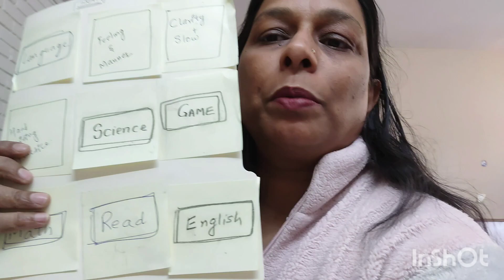How to Execute Academic schedule l Stretegy to do academic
Calming Stretegies for Autism l Breathing exercises for Calm l ASD l ADHD l Autistic students

proprioceptive activity,
proprioceptive activities,
proprioceptive activities and occupational therapy, sensory activity for autism child,
proprioceptive activities,
sensory activities for hyperactive children,
children with autism, autism in children,
sensory activity for toddlers,
autistic,
 activities for kids,
sensory diet for autism,
sensory issues in children,
 proprioceptive input

Autism Awareness,
Autism,
World Autism Awareness Day,
 Autism Awareness Month,
University of Miami,
Transition to Adulthood,
autism Transition,
Autism Transition to Adulthood,
Autism Spectrum,
 Autism South Florida,
Your South Florida
Autism,
Autistic,
stimming,
stimming examples,
stimming in autism,
stimming in toddlers,
 Autistic Stimming,
stim,
stims,
7 ahead,
7 heads
computer
Ms word
typing
technology
shorts,
youtube shorts,
best shorts,
respect shorts,
 short video,
short, bts shorts,
shorts 2023,
shorts break,
123 go shorts,
 shorts india,
facts shorts,
 shorts facts,
comedy shorts,
 123 go! shorts,
amazing shorts,
trending shorts,
bts funny shorts,
 cute life shorts,
 relatable shorts,
short break,
 viral short,
123 go shorts hacks,
 short videos,
 shorts break comedy,

a guide to occupational therapy for autism, occupational therapy at home for autism

occupational therapy,
occupational therapy for autism,
autism therapy,
occupational therapyformildautism,
occupational therapyathomeforautism

A for Autism
Let's conquer Autism
Pinki Kumar Autism
shakti kalyan autism
autism spectrum disorder
Autism tips for parents
homeschooling autism curriculum
autism homeschool
Homeschooling Autism
Calming techniques for autistic
child calming
Calming strategies for autism
mindfulness
Breathing exercises for autism